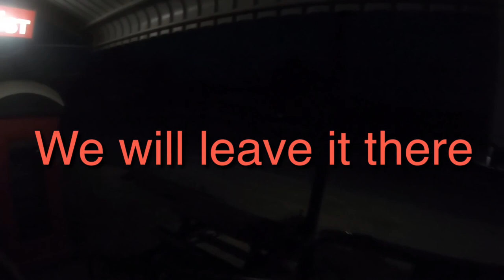Wasted, He’s not getting up for Work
Don’t work, never worked, never will work